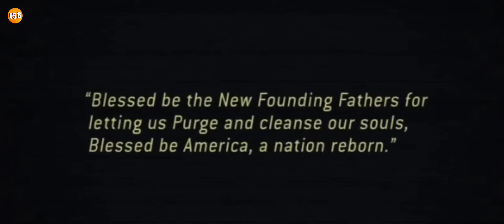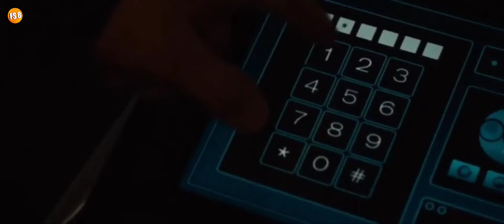SEMUA ORANG BOLEH MELAKUKAN TINDAK KRIMINAL SELAMA 12 JAM‼️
Alur Cerita Film : THE PURGE (2013)

TERIMAKASIH

ITEM TAMBAHAN
-Gorengan Ojolali